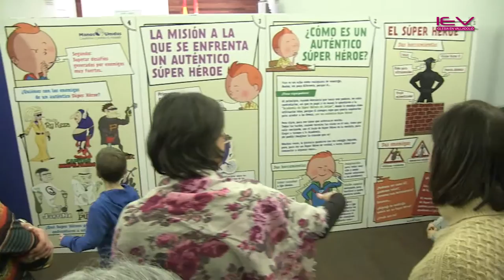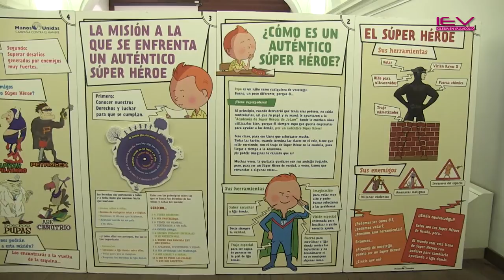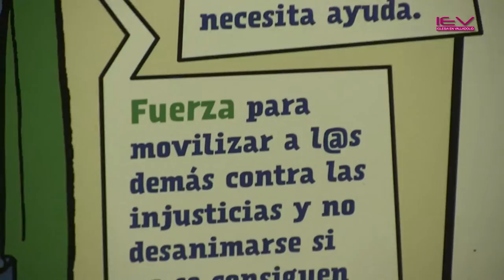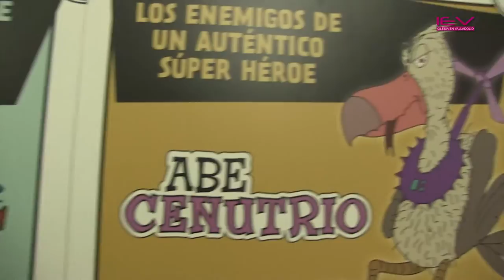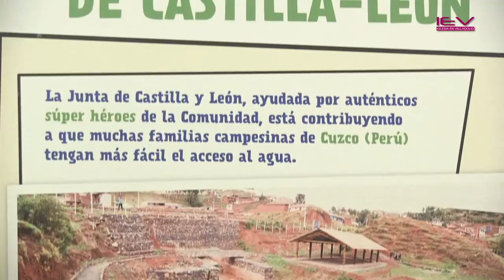Exposición: Cómo ser auténticos Súper Héroes _ Manos Unidas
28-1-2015 -  Representantes de Manos Unidas Valladolid y la Directora general de Relaciones Institucionales y Acción Exterior, María de Diego, presentaron la exposición "Cómo ser auténticos Súper Héroes",  que se puede visitar hasta el día 27 de marzo, en el Archivo General de Castilla y León (Palacio del Licenciado Butrón - Plaza de Santa Brígida s/n).

Es un recorrido para niños y adolescentes, dónde quedarán sorprendidos al comprobar que niñ@s como ell@s  pueden llegar a ser auténtic@s Súper Héroes, conociendo los derechos que tienen todos los niñ@s del planeta y los peligros que les acechan, mostrados en curiosos personajes, unos héroes y otros villanos.